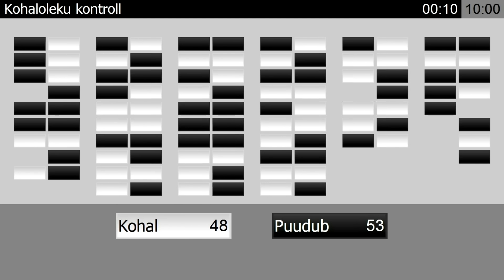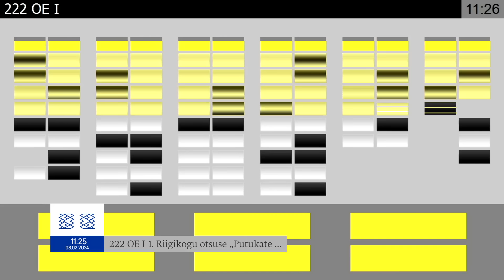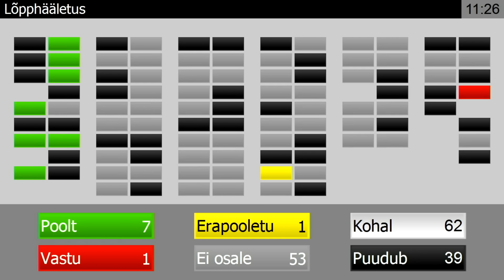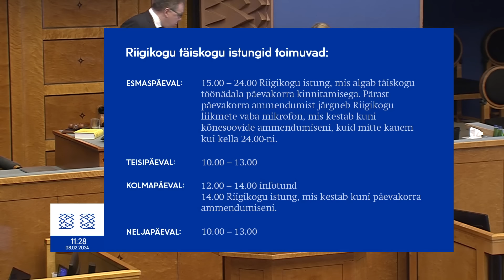Riigikogu istung, 8.02.2024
Päevakord:
00:12:19 Riigikogu otsuse "Putukate ja putukaid sisaldavate toitude ja toodete erimärgistamise ja müügi kohta" eelnõu (222 OE) esimene lugemine